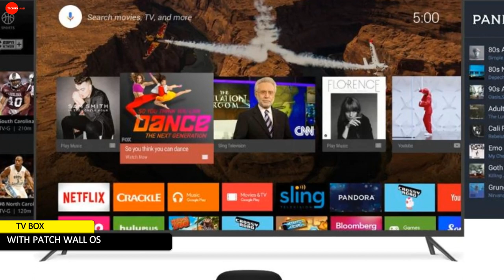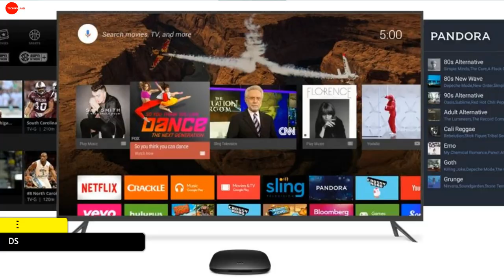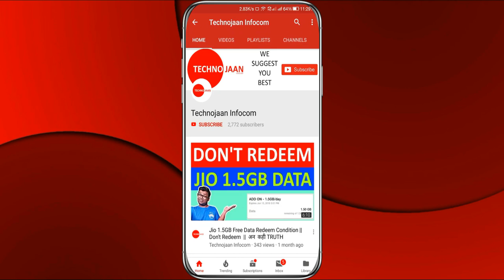Mi Box 4SE Smart Settop Box Launch with Patchwall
Is video me Xiaomi Mi Box ke bare mai bataye hai.